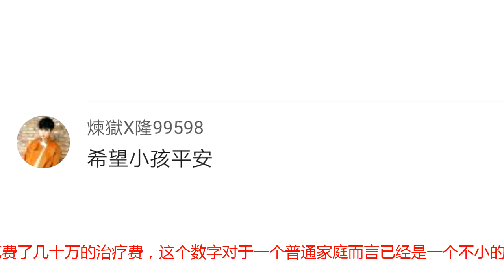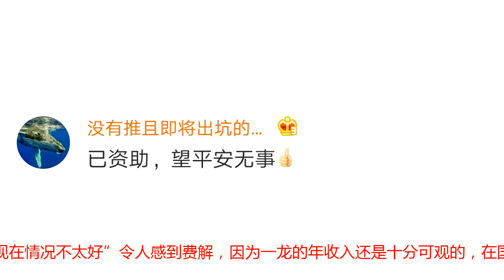武僧一龙呼吁公众投身捐款，吐槽：我情况不太好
近日，中国搏击著名选手武僧一龙通过社交平台分享了一名身患淋巴瘤的儿童筹集捐款的消息，据了解这名个孩子由于身患重病，全家已花费了几十万的治疗费，这个数字对于一个普通家庭而言已经是一个不小的数额，看到这一幕，一龙内心受到了极大的触动。一龙通过社交平台向大众呼吁，希望每个人都能献出一份爱心，身体力行地帮助有需要的人，“很早朋友就说轻松筹真实可靠，一直喜欢做一些事情，我现在情况不太好、个人能力有限，以善扬善、希望众人助力行善积德、吉祥如意”。随即，他还补充到，“上一条链接，随缘”。看到一龙再次展现乐善好施的举动，网友们纷纷留言写到，“财怖施得财富！法怖施得聪明智慧！无畏怖施得健康长寿！一饮一啄都是定数！只有怖施能改变命运！龙哥加油！”、“一龙跟成龙大哥搞慈善吧”、“已资助，望平安无事”、“愿平安健康”、“希望小孩平安”、“一龙好样的”。值得一提的是，一龙提到的“我现在情况不太好”令人感到费解，因为一龙的年收入还是十分可观的，在国内搏击选手中属于佼佼者，但究竟是什么原因让一龙说出“情况不太好”，他是否也有鲜为人知的生活经济负担，一切的疑问或许只有他自己最清楚。